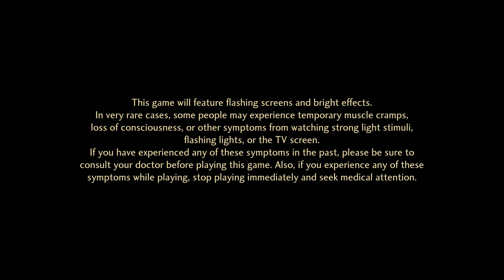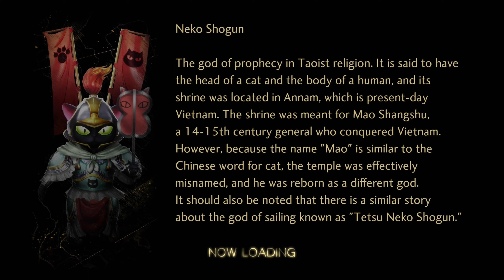Shin Megami Tensei V: Vengeance Gameplay - Switch [GamingTrend]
The enhanced rerelease of Shin Megami Tensei V is here! In this video, we explore the first area of the Da'at alongside Yoko, and fight a member of the Qadištu.